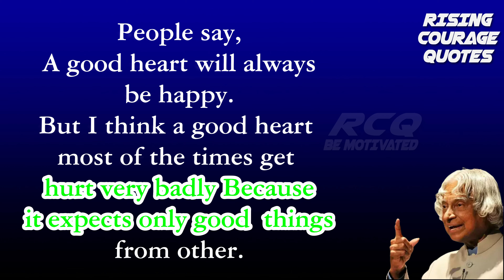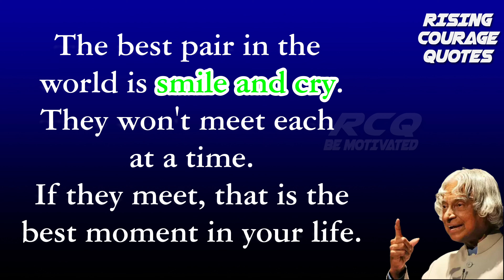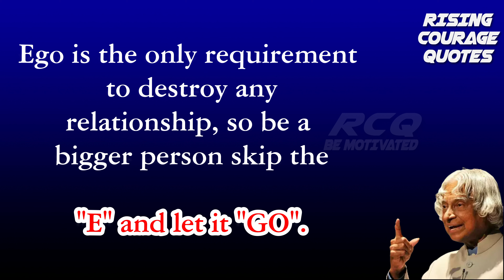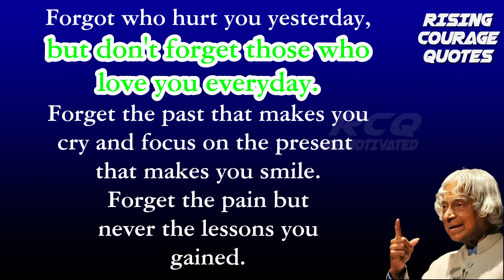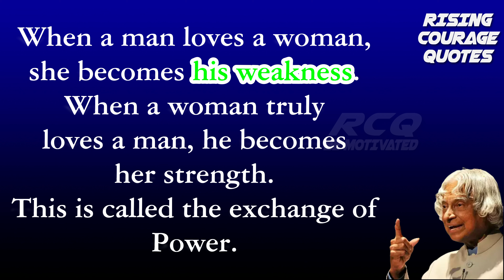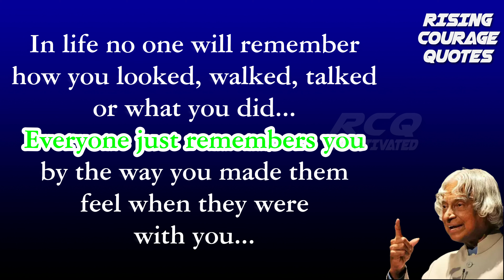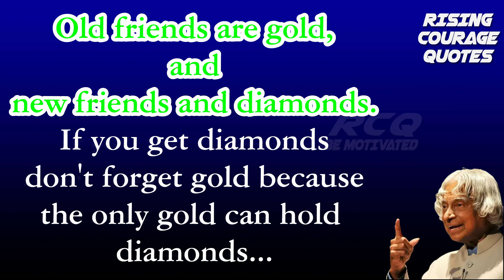A.P.J. Abdul Kalam Quotes| Love, Relationship, Life changing quotes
In this video:
In this video you can able to answer about life, Relationship and love related quotes for our better life, by watching this video you have to learn something, I hope so.

A.P.J Abdul Kalam was an Indian aerospace  scientist who served as the 11th president of India 2002 to 2007. He was born and raised in Rameswaram, Tamil Nadu and studied physics and aerospace engineering.